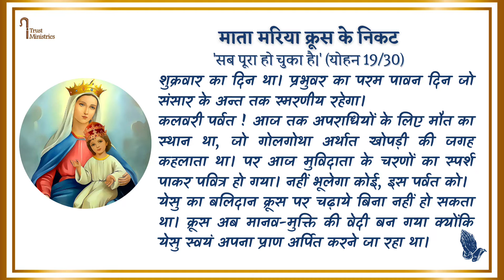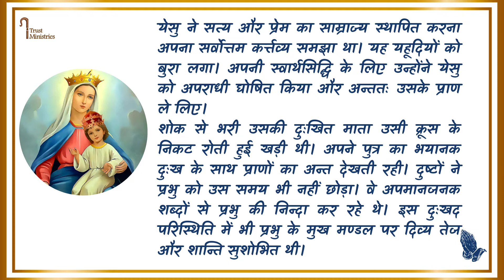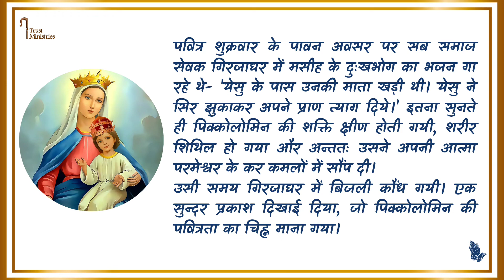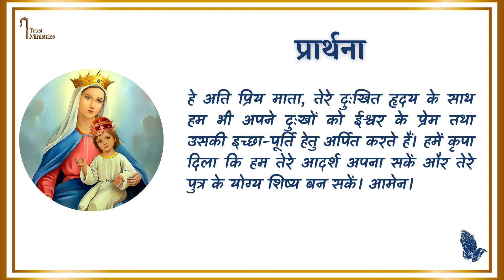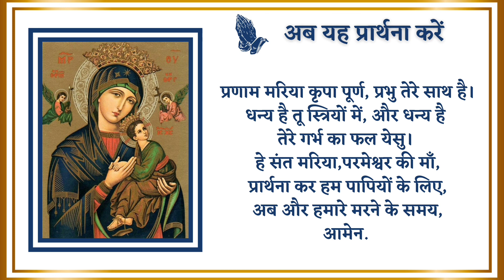20 May || May Month Devotion to Mother Mary || Miraculous Meditation || Hindi || iTrust Ministries